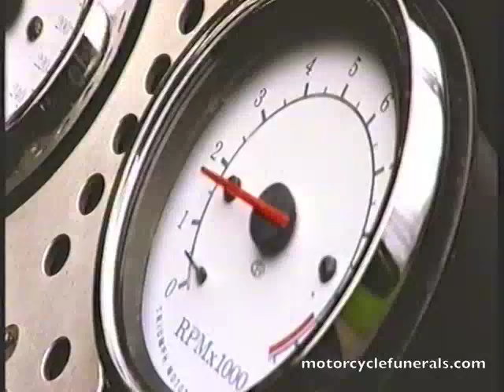Mike Brewer's ITV: Pulling Power - Motorcycle Hearse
The Grim Reaper makes an appearance in the form of Rev Paul Sinclair and  the UK's first motorcycle hearse! Mike Brewer introduces the Reverend.